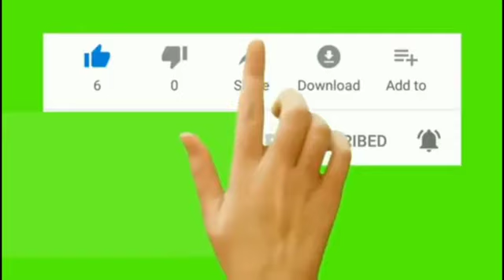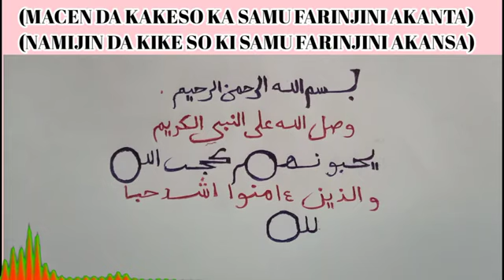macen da kake so ka samu farin jini akan ta namijin da kike so ki samu farin jini akan sa